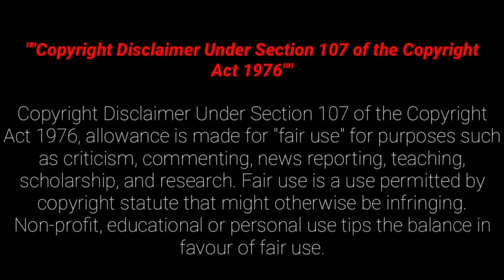சுற்றுலா செல்லும் இடத்தில் இப்படி ஆனா எப்புடி இருக்கும்? Mr Hollywood Tamizhan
This is a Survival Thriller Movie Explained in Tamil